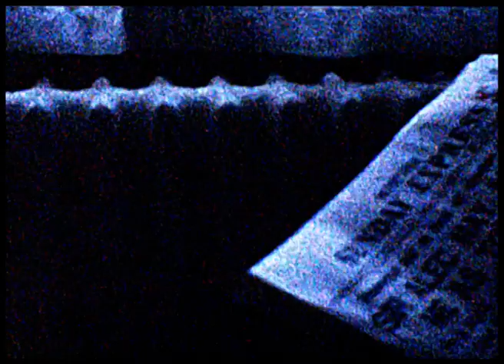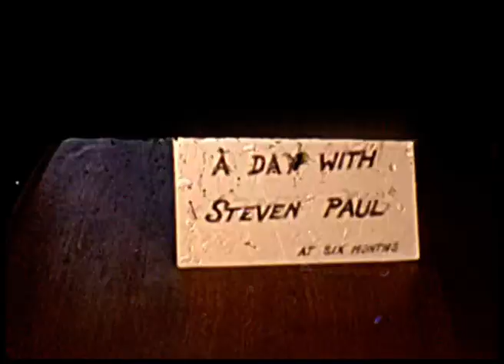Cine 005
Daddy